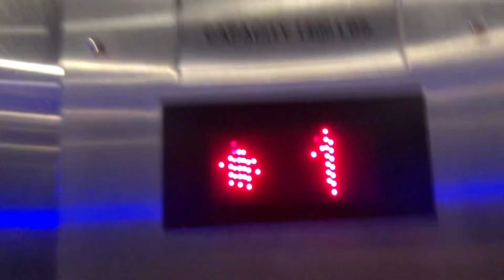Symmetry Hydraulic Entrance Wheelovator at Hyatt Place Pasadena - Pasadena CA